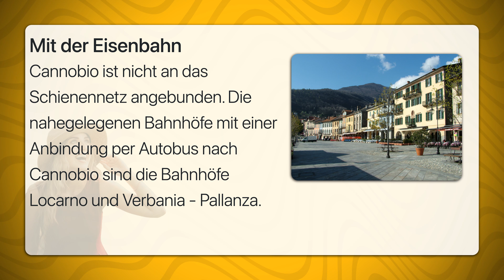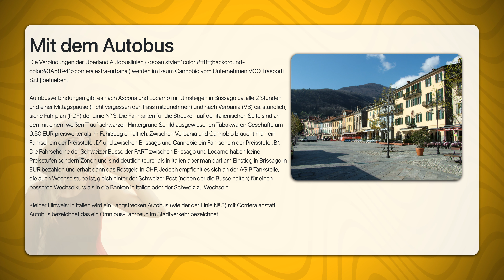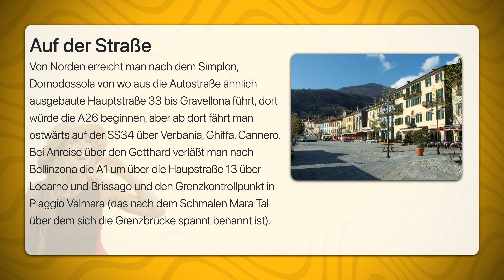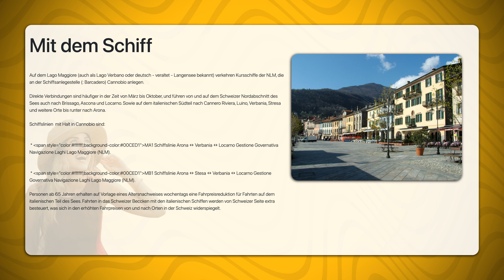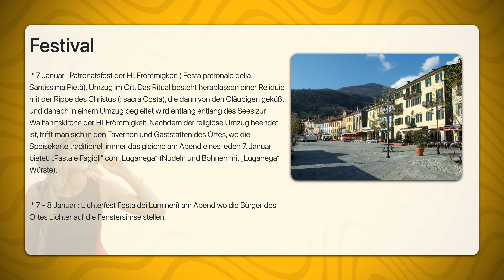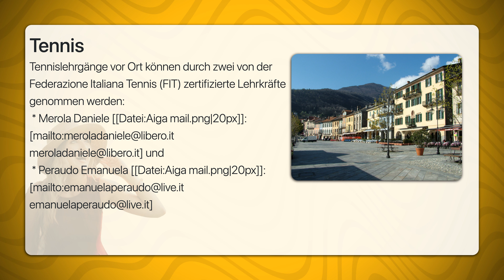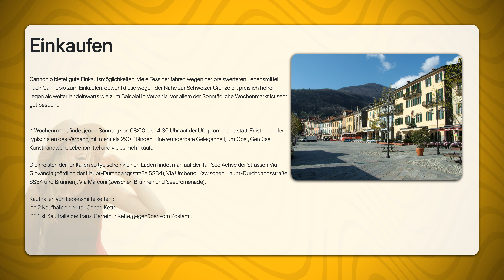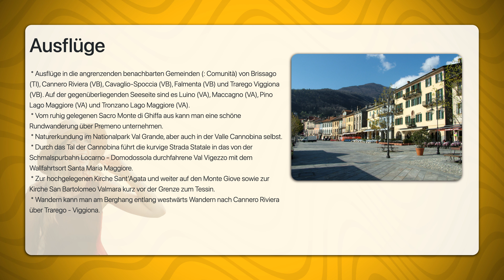Cannobio | Travel Tipps | Reiseführer Deutsch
Cannobio ist eine Gemeinde in der piemontesischen Provinz Verbano-Cusio-Ossola die vor allem wegen ihres Sonntagsmarkts bekannt ist.
Die Ortsteile (: Distretti), Fraktionen (: Frazioni) und Weiler (: Borgate) von Cannobio sind Campeglio, Carmine Inferiore, Carmine Superiore, Cinzago, Piaggio Valmara, Pianoni, Ronco, San Bartolomeo Valmara, Sant'Agata, Socraggio, Socragno und Traffiume.

Das Dorf liegt am Westufer des Lago Maggiore. Zu Zeiten der Römer war hier die Siedlung Canobinum. Im Mittelalter im 13. (XIII) Jahrhundert, war es ein wichtiger Handelsort.